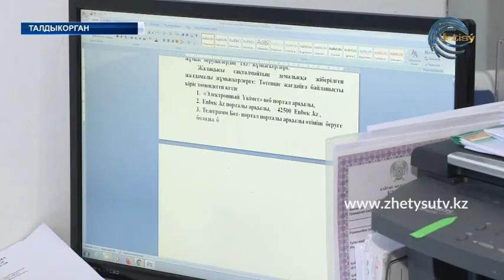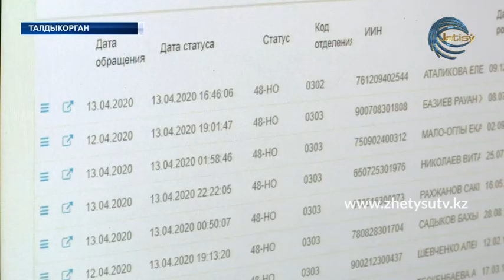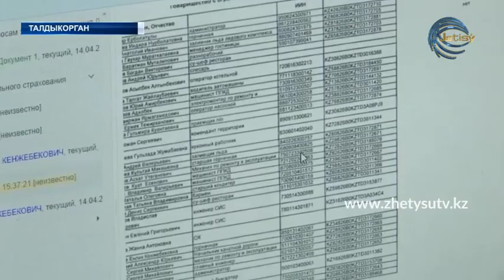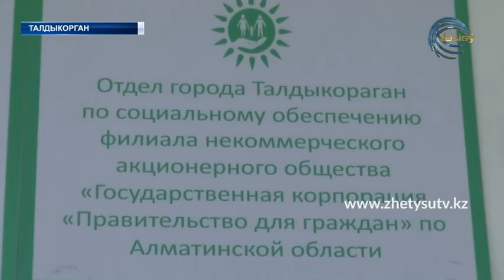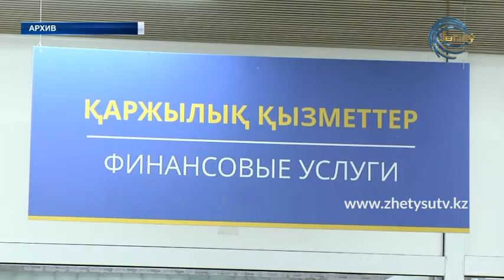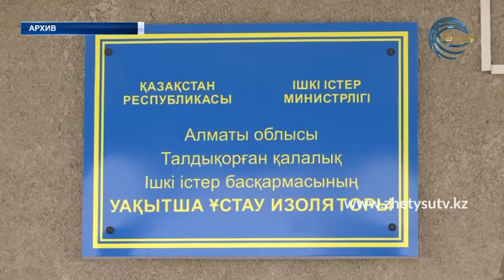НОВОСТИ (16.04.20) 17:20